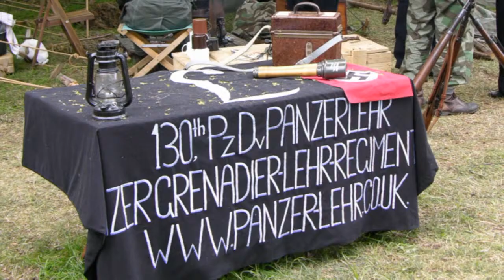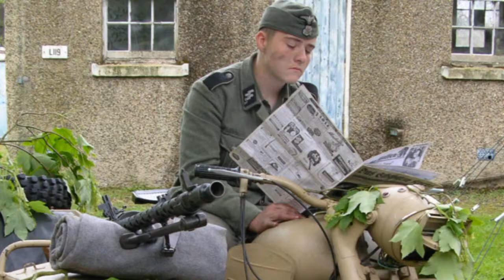Waltham Abbey Powder Mills- War Games.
Victory in Europe Celebrations 2009.